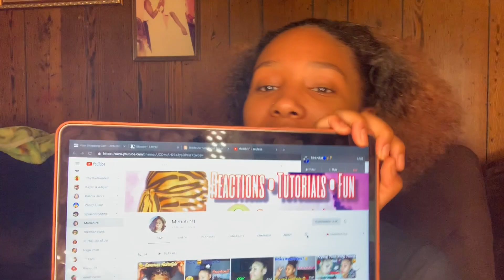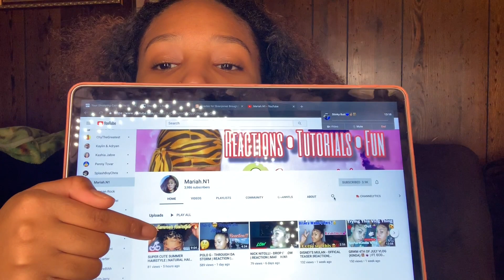CUTE HAIRSTYLE USING RUBBER BANDS | MARIAH.N1 RECREATION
Snap- quanjenae

Beat By: Noble Paige Patrick